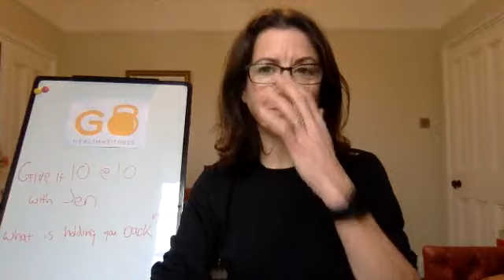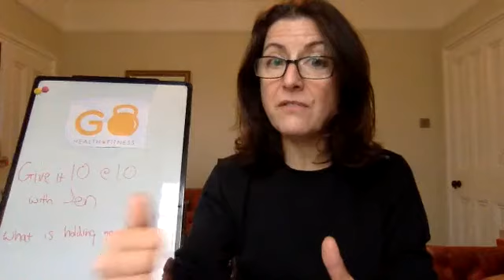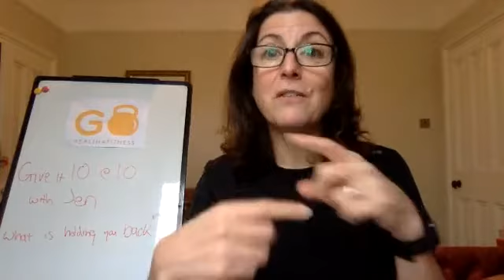Giveit10 Mindset Monday - What's Holding You Back?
Do not expect a NEW YOU this new decade.
You will always be you - lets get to work making you the BEST YOU.

Like all my videos from now on - we will start with a GIVEIT10 MOMENT - and today its BOX BREATHING.  Join in at the start for 10 deep belly breaths to get you back on track!

Take time to look back at what you have achieved last year and also to identify why you didn't reach your goals.
What difficulties did you face?  They will likely still be there - write down some solutions so you can meet them head on this year.

Why not come and join the FB group to keep yourself accountable?

Here's how you can work with me this year.

1. The famous Giveit10 10 Day Morning Routine Challenge

2.  The foundational 10 Week lifechanging RESET Programme - Frazzled 2 Fabulous

3.  For just £10 a month - come and join the Recipes & Workouts team